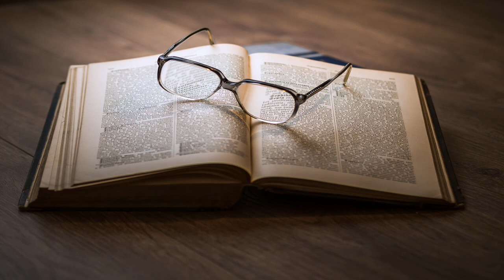The Sleet by Nannie Rebecca GLASS read by Various | Full Audio Book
The Sleet by Nannie Rebecca GLASS (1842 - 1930)
Genre(s): Multi-version (Weekly and Fortnightly poetry)

Read by: Bruce Kachuk, Caitlin Buckley, Chris Pyle, David Lawrence, fshort, Garth Burton, Gina Briggs, Graham Scott, Julie Burks, Julian Pratley, KevinS, Lee Ann Howlett, Larry Wilson, MaryAnn, Phil Schempf, Tyrel Sorensen, VM Nielsen in English

Chapters:
00:00:00 - 01 - The Sleet - Read by BK
00:01:35 - 02 - The Sleet - Read by CB
00:02:42 - 03 - The Sleet - Read by CLP
00:03:50 - 04 - The Sleet - Read by DL
00:05:08 - 05 - The Sleet - Read by FS
00:06:24 - 06 - The Sleet - Read by GB
00:07:51 - 07 - The Sleet - Read by GRB
00:09:20 - 08 - The Sleet - Read by GRS
00:10:50 - 09 - The Sleet - Read by JB
00:12:00 - 10 - The Sleet - Read by JP
00:13:08 - 11 - The Sleet - Read by KS
00:14:19 - 12 - The Sleet - Read by LAH
00:15:37 - 13 - The Sleet - Read by LCW
00:16:49 - 14 - The Sleet - Read by MAS
00:18:02 - 15 - The Sleet - Read by PS
00:19:16 - 16 - The Sleet - Read by TS
00:20:24 - 17 - The Sleet - Read by VMN

LibriVox volunteers bring you 17 recordings of The Sleet by Nannie Rebecca Glass.This was the Weekly Poetry project for February 2, 2020. This Weekly Poem is taken from The Mountain Spring and Other Poems, pub 1913 - Summary by David Lawrence